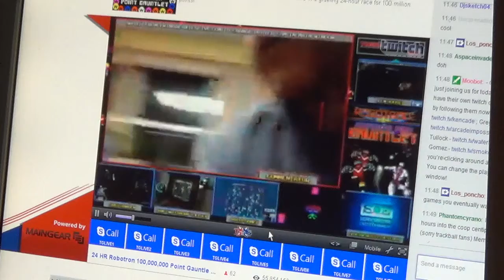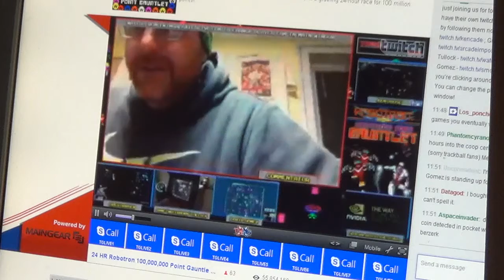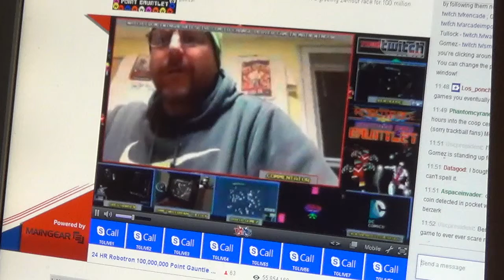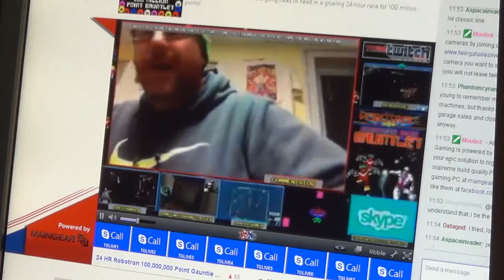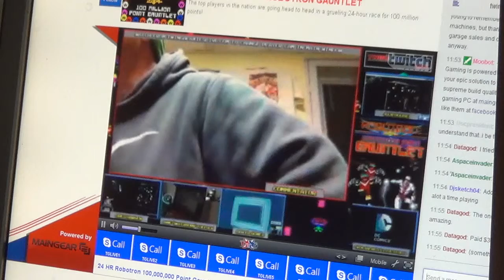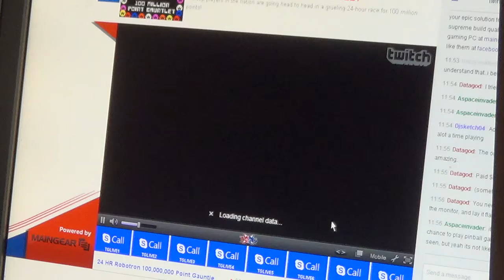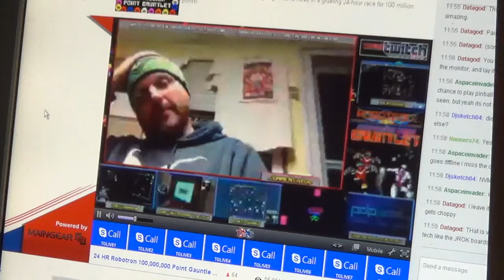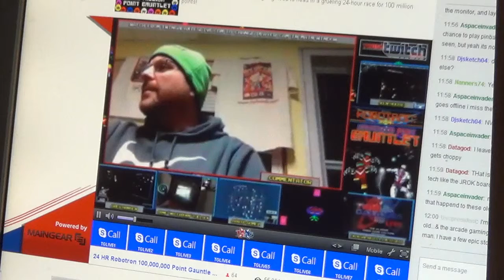Mark Hoff Commentary during TG Robotron 100M Gauntlet Twitch.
Sadly, the only salvageable small excerpt from one of video-gaming's great speakers and all-round good-guy during the TG Roby Gauntlet of Jan 2015.